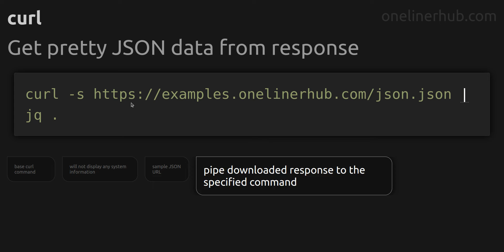Get pretty JSON data from response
Code issue: Get pretty JSON data from response
Technology: curl